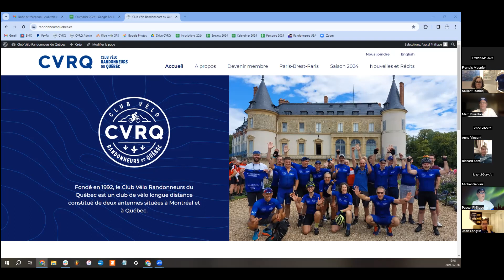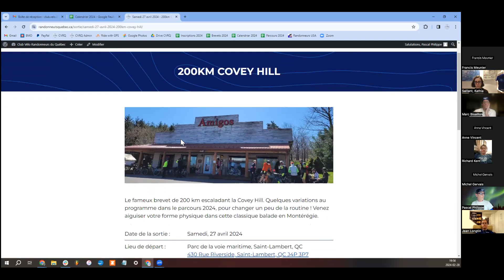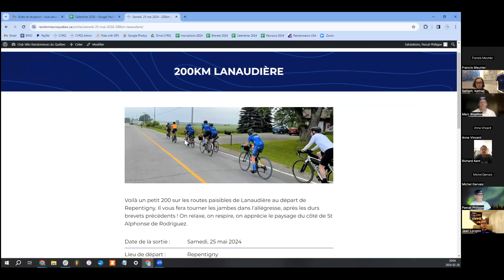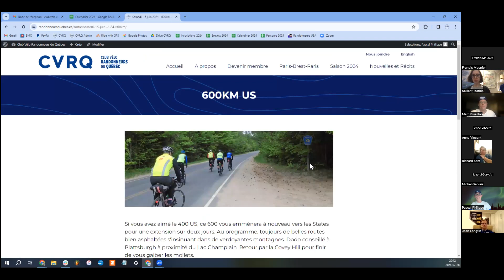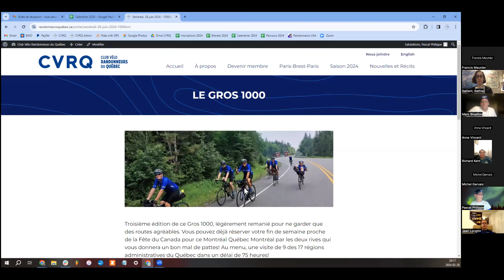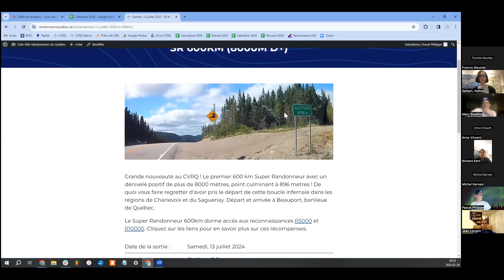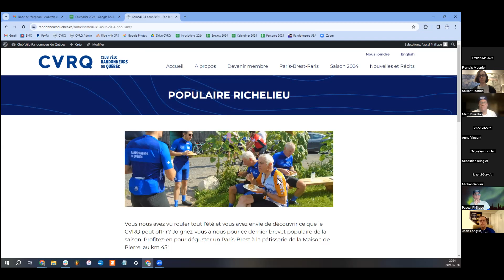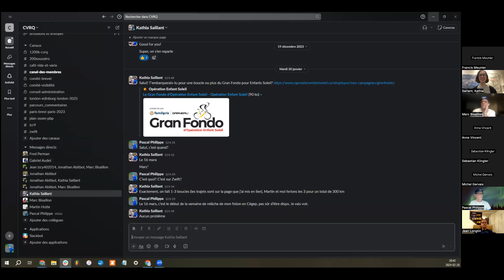Présentation de la saison 2024 du CVRQ!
Visitez nous au pour plus de détails!